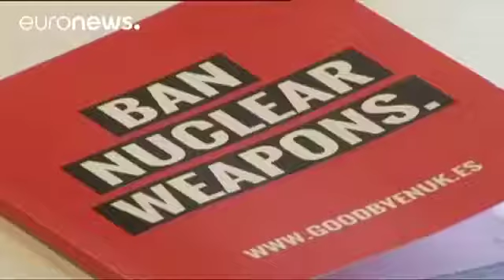Undici premi Nobel per la pace in Vaticano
Il convegno sul disarmo nucleare iniziato oggi in Vaticano, dove il segretario generale delle Nazioni Unite e alcuni premi Nobel si confronteranno sulla possibilità di assicurare prospettive di pace ai popoli del mondo.